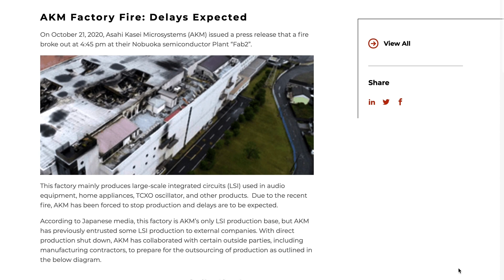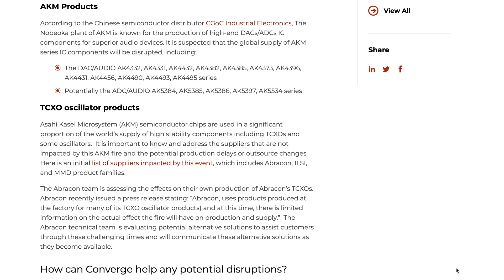February 2021 livestream Excerpt: Yaesu FTdx3000 Discontinued - Ham Radio Q&A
Edit: (02/19/21) In the video we state that the FTdx5000MP was also discontinued. According to Yaesu they will still continue production of this model. We regret the error.

In recent news, Yaesu announced they have discontinued production of the FTdx3000 HF amateur transceiver. In our livestream excerpt we talk a bit on why parts for the manufacture of these radios are suddenly in short supply.